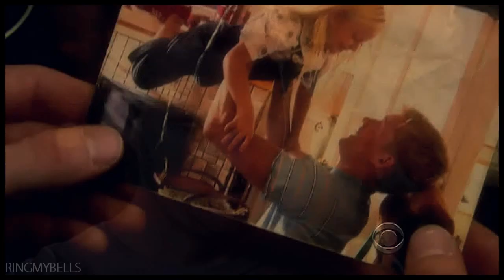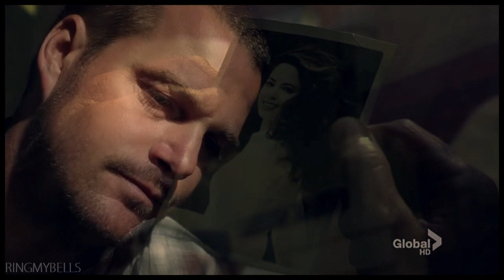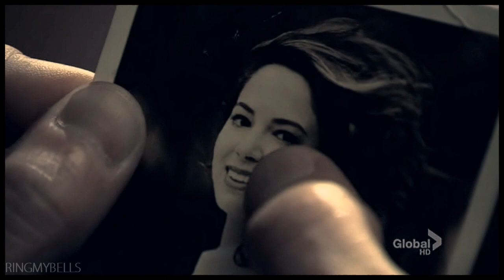(NCIS:LA)Special Agent G.Callen-"I don't have...any family."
Watch in HD,please :D

So,the third video of the tribute to the NCIS team.I really like the way this video turned out,though I was a bit sceptic.
I really hope we'll get to see Callen finding all answers on his past.And maybe some new love intrest,too :D
Anyway the only video left(I was planning to do)is the video about Kensi.I hope I'll finnish it soon(I mean when I actually start it xd)